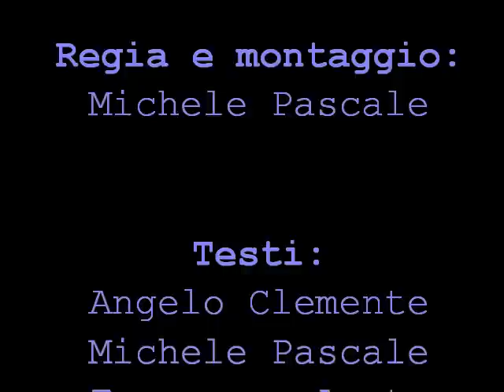Invidia - Pubblicità Progresso contro l'invidia - Los Amigos De Mangusta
Divertente pubblicità progresso contro l'invidia creata da un gruppo di amici napoletani, i Los Amigos De Mangusta!
Inviatela nei vostri social network e taggate tutte le persone che vi invidiano!